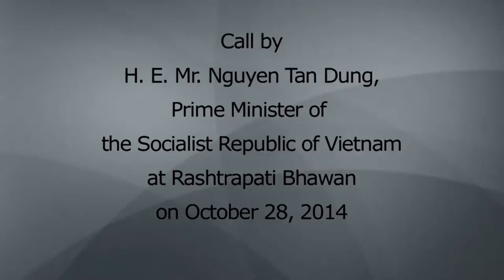Mr. Nguyen Tan Dung, Prime Minister of Vietnam called on President Mukherjee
His Excellency Mr. Nguyen Tan Dung, Prime Minister of the Socialist Republic of Vietnam called on the President of India, Shri Pranab Mukherjee at Rashtrapati Bhavan yesterday (October 28, 2014).

Interacting with the Prime Minister, the President said that he is delighted to welcome him on his second State Visit to India. He is confident that this visit will further consolidate the special relationship shared by India and Vietnam. It will open up new areas of mutual assistance, cooperation and collaboration between the two countries. The President said he is happy the Vietnamese Prime Minister is accompanied by large delegation of business leaders.

The President said he was pleased with his visit to Vietnam last month. He expressed the hope that Mr. Dung’s visit to Holy town of Bodh Gaya and the Mahabodhi Temple was successful and said Buddhism symbolises the shared cultural heritage of the peoples of India and Vietnam.

The Vietnamese Prime Minister warmly reciprocated the President’s sentiments and said Vietnam was keen to work with India in taking the relationship to greater heights.